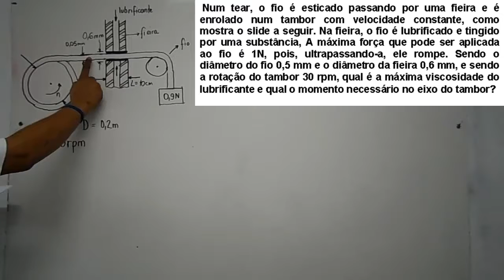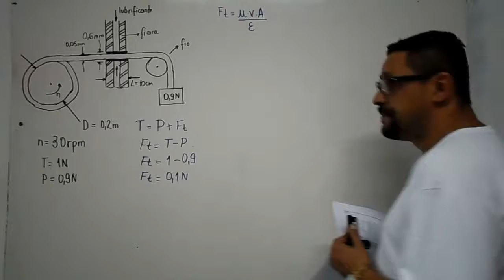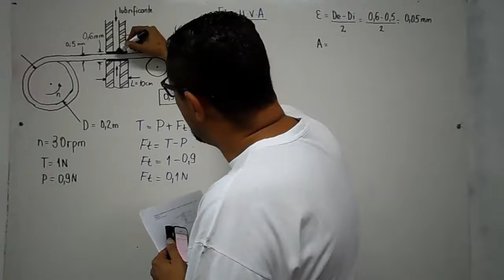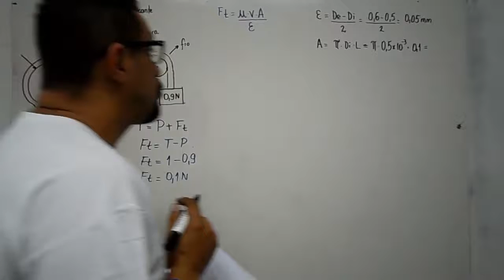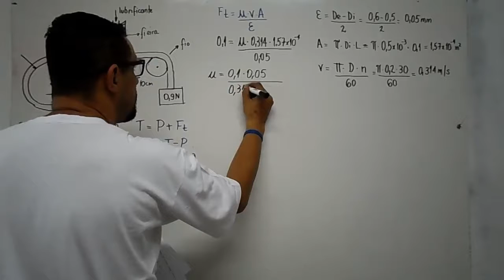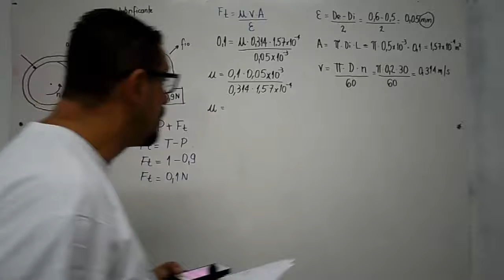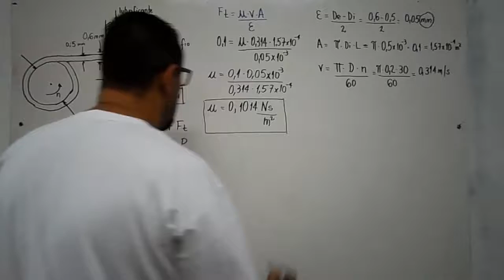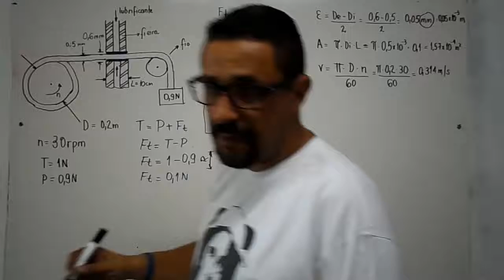Fenomenos de transporte: como calcular a viscosidade dinamica do fluido exercicio do tear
Este vídeo apresenta a solução de um exercício que envolve o calculo da viscosidade de um fluido em um tear.
É um exercício adaptado do livro de Mecânica dos Fluidos de Franco Brunetti.

Num tear, o fio é esticado passando por uma fieira e é enrolado num tambor com velocidade constante, como mostra o slide a seguir. Na fieira, o fio é lubrificado e tingido por uma substância, A máxima força que pode ser aplicada ao fio é 1N, pois, ultrapassando-a, ele rompe. Sendo o diâmetro do fio 0,5 mm e o diâmetro da fieira 0,6 mm, e sendo a rotação do tambor 30 rpm, qual é a máxima viscosidade do lubrificante e qual o momento necessário no eixo do tambor?
Além disso, explora outras grandezas como massa específica, peso especifico relativo, peso especifico da agua, viscosidade dinamica e peso especifico, conceitos utilizados em fenômenos de transporte e mecânica dos fluidos.